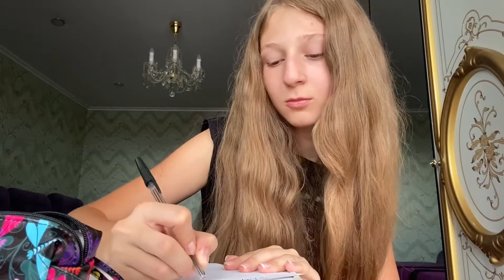BackToSchool 💟Типы учеников в школе!!!/ ты узнаешь себя👌🔥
Спасибо 🙏